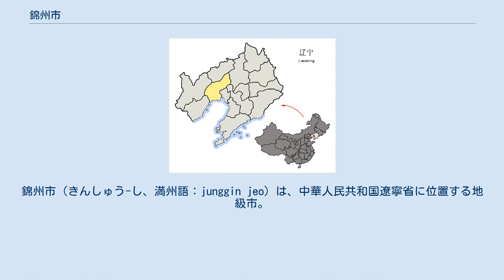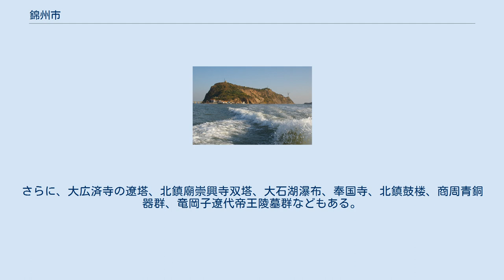錦州市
錦州市（きんしゅう-し、満州語：junggin jeo）は、中華人民共和国遼寧省に位置する地級市。
 遼寧省西南部の小凌河（錦水）河口部に位置し、東は盤錦市、西は葫芦島市、南は渤海の遼東湾、北は朝陽市と阜新市と接している。
 3市轄区・2県級市・2県を管轄する。
 遼西省錦州市 遼寧省錦州市 錦州専区(1955年-1958年) 錦州専区(1965年-1968年) 錦州は古代に「徒河」と呼ばれ、戦国時代には、燕に属し、秦による統一後、大部分は遼東郡となった。
漢の時代には、幽州昌黎郡、晋の時代には、平州昌黎郡に属した。
北魏、東魏、北斉では営州の管轄となり、隋および唐代は、柳城郡、燕郡に属し、唐の安東都護府の所轄となった。
 「錦州」の名は遼代に始まり、遼朝の中京道、金朝の東京路、北京路に属した。
元代には遼陽行中書省の管轄となり、明代では遼東都司後に遼東巡部撫に属して広寧衛が置かれ、明末には後金との攻防が繰り広げられた。
清代では広寧府が、後に錦州府が置かれた。
 中華民国が成立すると当初は奉天省遼瀋道、1929年に遼寧省の帰属となった。
1932年に満州国が成立すると奉天省の管轄区域となり、1934年には新設された錦州省に移管、1937年には錦州に市制が施行された。
1948年、国民政府により熱河省が設置されたが、国共内戦の激化により国民政府は実効支配権を喪失、1949年1月には共産党軍により解放区として遼西省が設置され省政府は錦州市設置された。
共産党軍は1954年8月に遼西省は遼東省と合併している。
その後専区制度の施行に伴い錦州専区とされたが、1968年、専区が廃止され市制が施行、錦州市と改称され現在に至る。
 市内の遼瀋戦役記念館（林彪を指導者とする共産党軍が国民党軍に勝利して、東北地区の解放へつながる記念館）も観光の要所である。
西南海岸に筆架山島があり、引き潮時には歩いて渡れ、この道を「天橋」と呼んでいる。
 北鎮市には、東北三大名山の首とされる医巫閭山が自然保護区に指定され、北魏に建てられた義県の万佛堂石窟は中国北方石窟造像芸術の宝庫である。
さらに、大広済寺の遼塔、北鎮廟崇興寺双塔、大石湖瀑布、奉国寺、北鎮鼓楼、商周青銅器群、竜岡子遼代帝王陵墓群などもある。
 中国での女3代の実話を描いた、1990年代のベストセラー、『ワイルド・スワン』の舞台である。